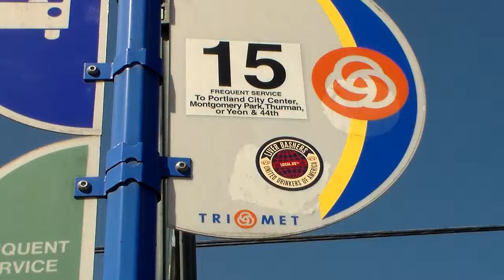A Helder TV Vacation (In 36 Parts)! Part Nine! 4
After a lovely breakfast, it's time to move on! Our next destination is Powell's Books!

I just realized that guy's wearing a Macho Man t-shirt!!